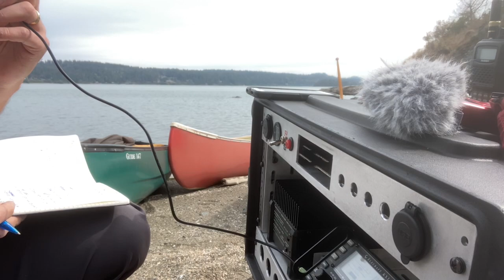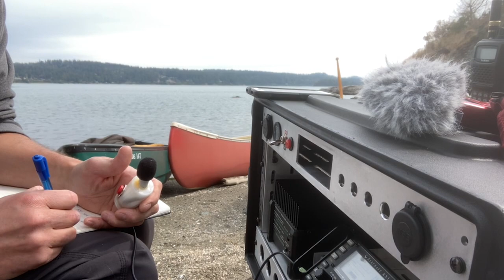POTA via Canoe - Island POTA only accessible by boat - Parks on the Air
Activation of K-3199 in September of 2022 for Amateur Ham Radio Parks on the Air